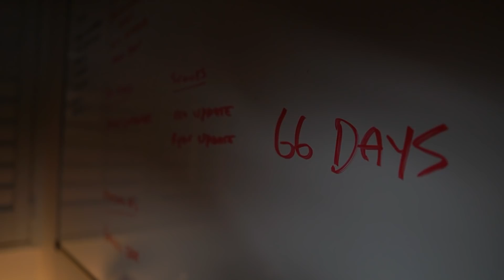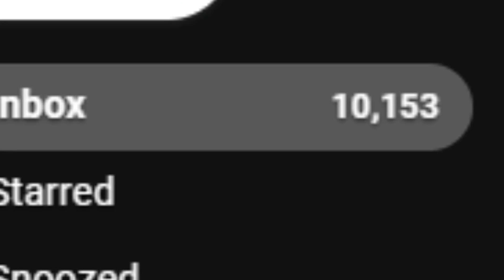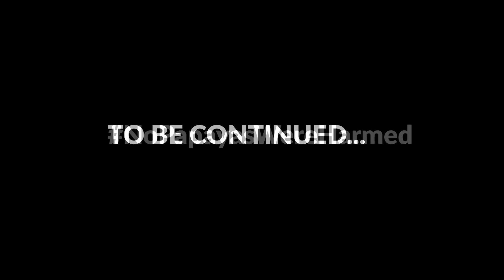Why I Quit Data Science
The title isn't clickbait. I quit data science. Well, I quit about 2.5 years ago and then ended coming back to the profession.

In this video I talk about the reasons why I quit data science to pursue a role as  business consultant and project owner. I break down my considerations and my experiences.

I also talk about why I ended up coming back to data science after less than a year in this new role.

I hope that this video helps you to better understand what goes into making a career decision. I also hope that you enjoy my admittedly weird sense of humor, dinosaurs, and papayas.

0:00 Intro
1:10 Why I left Data Science
3:14 Why Did I Return to Data Science
5:10 You Won't Regret Watching This